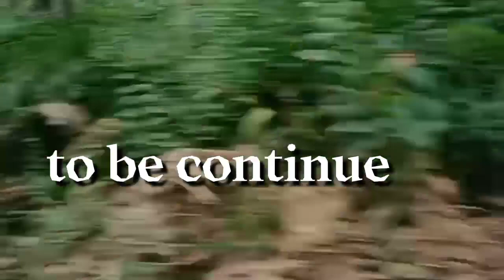road trip to walkway panaad 2022 in CAMIGUIN